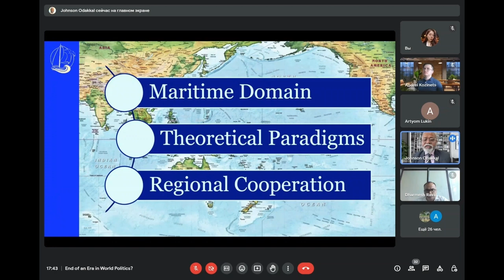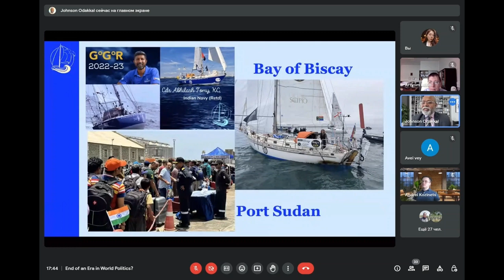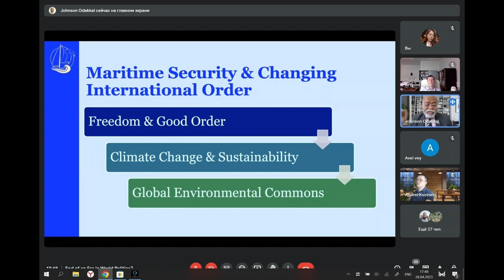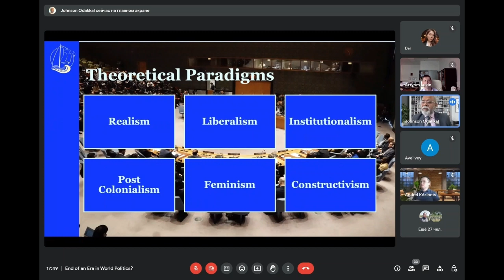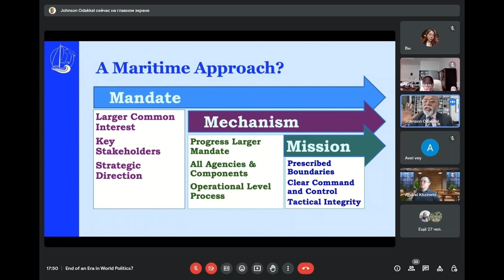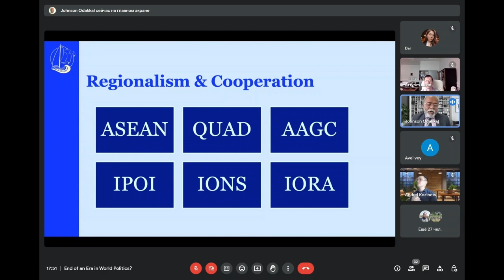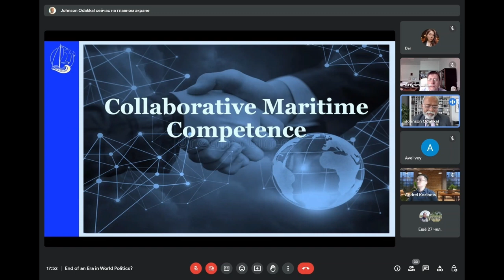Security & Cooperation in Indo-Pacific | CMDE(Dr) Johnson Odakkal, Indian Navy (Retd) | 28/03/2023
Navigating Fragmentation - Security & Cooperation in Indo-Pacific

Date of event: April 28, 2023

Speaker:
Commodore (Dr) Johnson Odakkal
Indian Navy(Retd)

About the Speaker: Author of "Timeless Wake – The Legacy of Royal Indian Navy in World War II", Cmde Johnson is former Deputy Assistant Chief of Integrated Defence Staff for Medium and Short Term Force Structuring at HQ IDS, New Delhi. He teaches at Naval War College (India) and Gujarat National Law University. He is on the Board of Studies for Centre of Maritime Security at Central University of Gujarat.

He was the Director of Maritime History Society, Western Naval Command till 2021. He holds a PhD on Effective Governance of Multilateral Maritime Military Operations and an M.Phil in Maritime Operations and International Relations from College of Naval Warfare. He is a graduate of Defence Services Staff College, India's Military Command and Staff college. He holds Masters degrees in 'Defence & Strategic Studies' and 'Nautical Science & Tactical Operations.'

At present he is an Honorary Adjunct Fellow, National Maritime Foundation and a Founding Member of Indian Legal History Association apart from serving as a Coach cum Career Guide.

Panel: End of an Era in World Politics?

The lecture was part of the 2023 Annual Conference of the Oriental Institute - School of Regional and International Studies(SRIS), Far Eastern Federal University(FEFU), Vladivostok.

Panel was jointly organised by SRIS-FEFU, Pacific Students' Club and Institute for World Affairs & Security (IWAS)

Event held on April 28, 2023